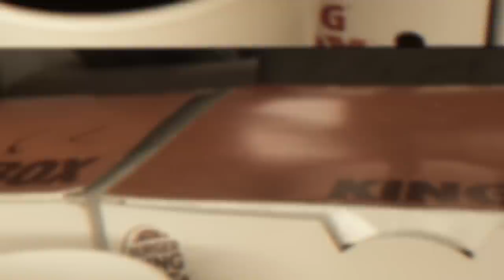The 5 BK King Box Challenge | BeardMeatsFood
Last week Burger King UK launched their BIGGEST BOX MEAL YET! The KING BOX! One humongous long burger of your choice, nuggets, fries and a drink, all for £4.99!

Only right I try and eat five of 'em inside twenty minutes!

Music credits to my man FLORIAN HAACK for the epic video game metal covers, as well as; Lakey Inspired, TeknoAxe and Makai Symphony